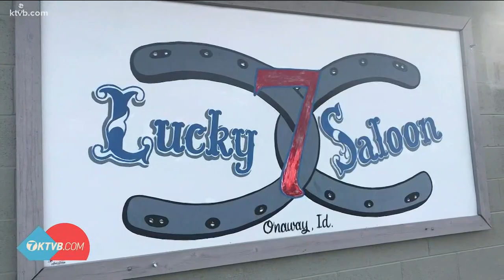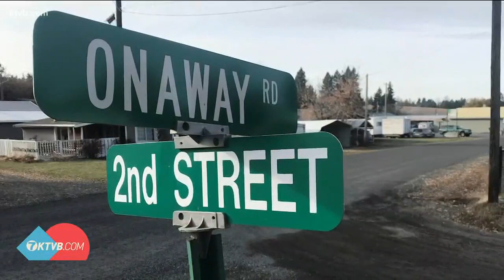Get to Know Idaho: Onaway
We headed up north to Idaho's timber country, past Moscow to the northern part of Latah County.